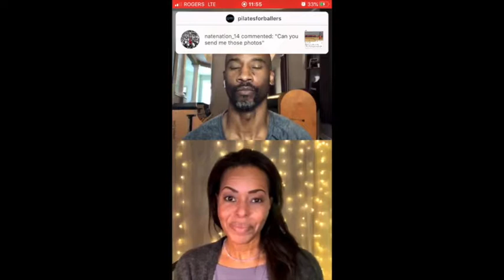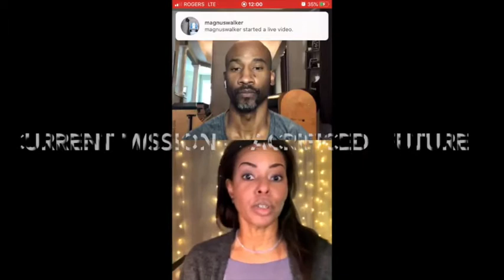Core Conversations with guest Misty Cauthen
She is a passionate human being and our conversations centered around themes of mentoring, not playing well with others and crucial mistakes that some business owners made in March that are going to hurt them for the rest of the year.  She speaks encouragement to boutique owners and appeals to micro business owners to think big while paying attention to the small things.